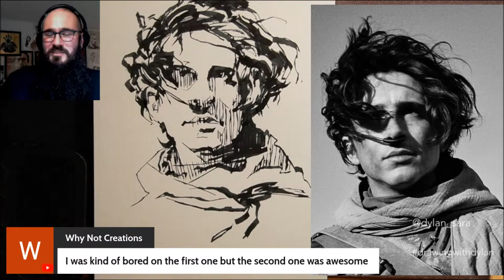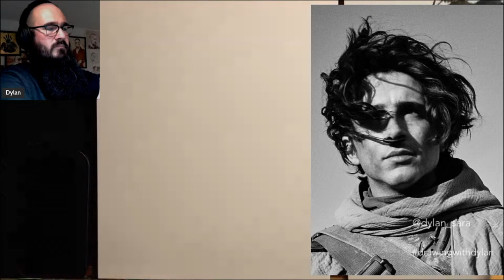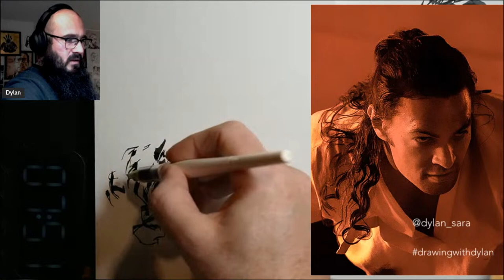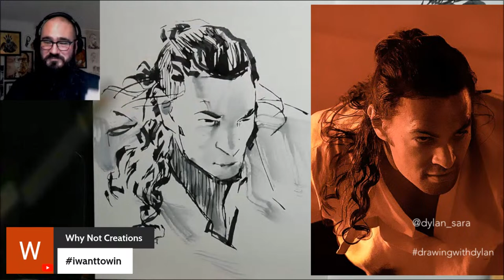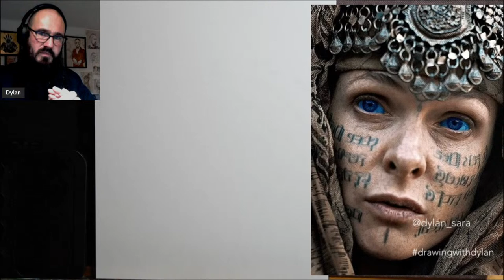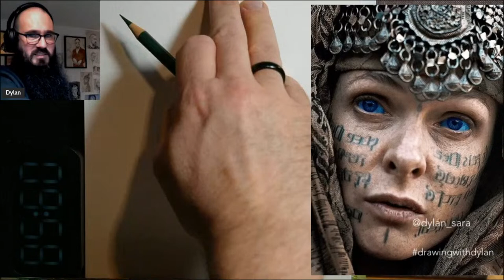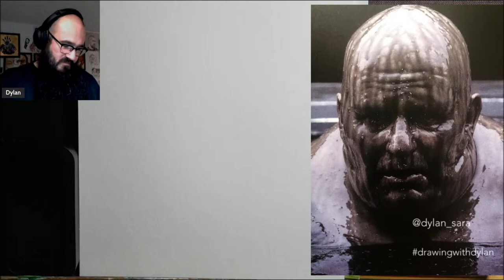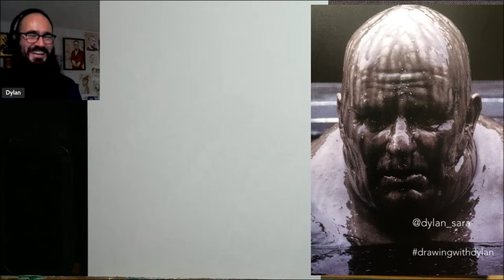Drawing from DUNE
Draw along with me from the latest inspiring cinematic interpretation of the world of Dune! I'll be giving away a sketch to someone in the live chat!

What do you think about the Dune world? The books and the cinematic adaptations.

This world has inspired me for a long time and the beauty of the cinematography has been a pleasure to experience.

Jump to the individual portraits below
0:00 welcome
5:08 Paul
22:02 Duncan
40:13 Jessica
1:10:14 Vladimir

Here's a great video on the Arabic and Islamic foundations which the Dune story is built upon

Essential to improving your drawing skills is practice, lots of practice. Timed portrait sketching has helped me so much over the years. Getting the essentials of a portrait down without delay is a rewarding process and can lay the foundation for a longer portrait session.

Practice timed sketching live with me every week by joining our Tuesday live Zoom sketch sessions 19:30 German time at the following

I've recently made the switch to hosting these streams with Streamyard. Want to create live streams like this?